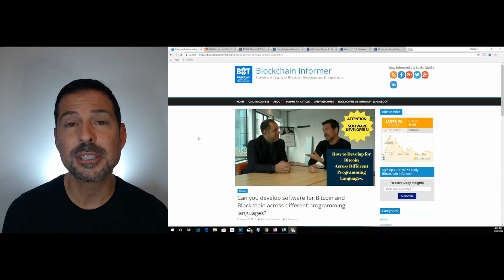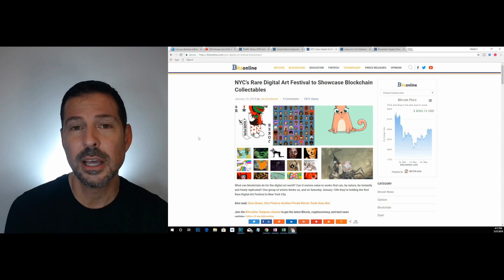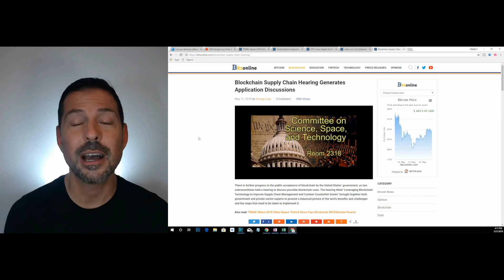George Levy - What are use cases of blockchain beyond Bitcoin?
In this video, I present a segment from the online course "Blockchain Advanced Level: Uses Beyond Bitcoin" in which I show multiple use cases of blockchain usage beyond Bitcoin.

Sign up to receive George Levy's FREE email newsletter and a video email course on blockchain, Bitcoin and cryptocurrency ($47 Value yours free) at:

Sign up to receive FREE video lessons from George Levy's paid blockchain, Bitcoin and cryptocurrency courses at: